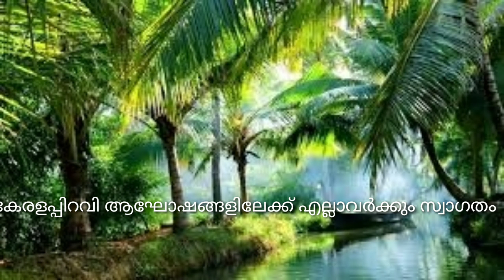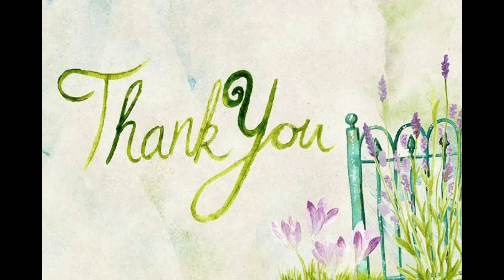കേരളപ്പിറവി ആഘോഷങ്ങൾ Part 1 - GHSS Pezhakkappilly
ഗവണ്മെന്റ് ഹയർ സെക്കന്ററി സ്കൂൾ, പേഴക്കാപ്പിള്ളി
കേരളപ്പിറവിയോടാനുബന്ധിച്ചു കുട്ടികളുടെ ആഘോഷങ്ങൾ